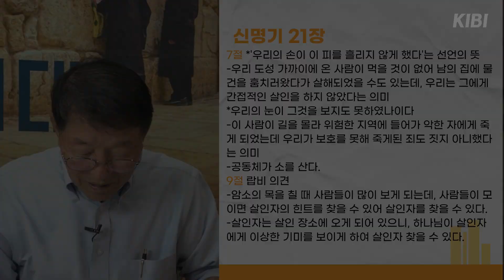[토라포션] 5782 쇼프팀 | 신명기16:18~21:9 | "재판장들" | 오늘날! 사형제도가 있어야 할까?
번역: 키비미디어 번역팀
편집: 키비미디어 영상팀
녹음: 키비미디어 녹음팀